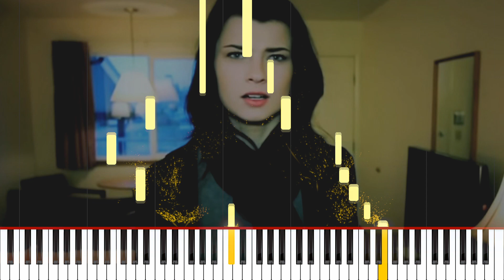Jasper Forks - River Flows In You | How To Play Piano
►►►Jasper Forks - River Flows In You